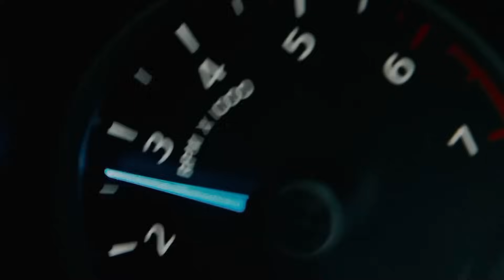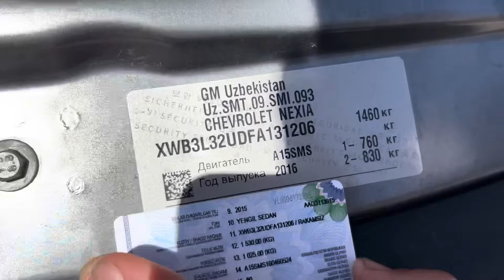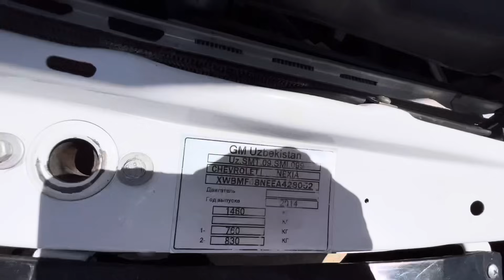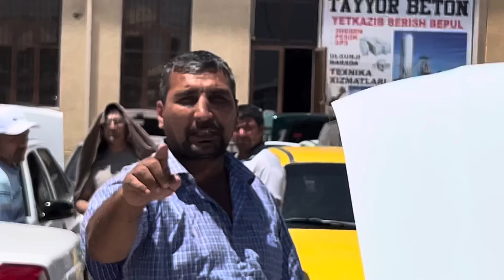😰 Нексия КАДРИ Тушмокда 2024 // Qarshi Moshina Bozori Narxlari 2024 // 🔥 Arzon Nexia 1 Narxlari 2024